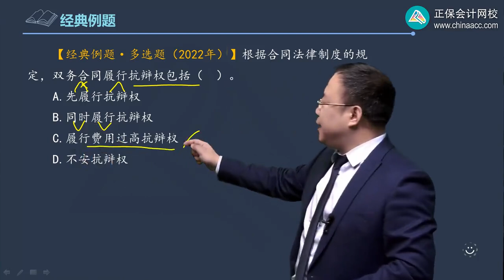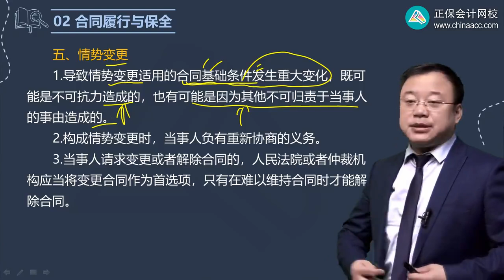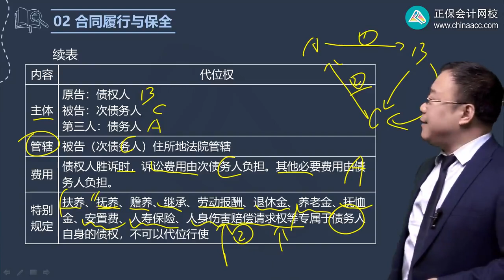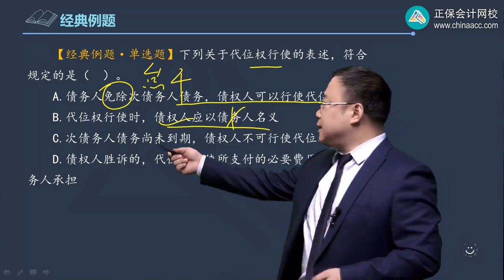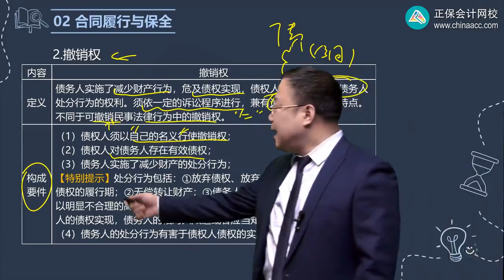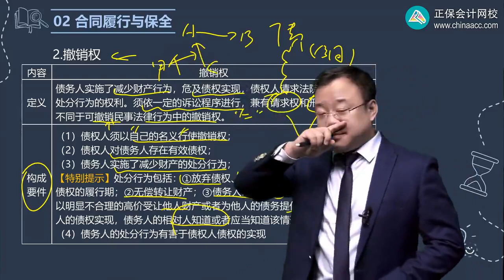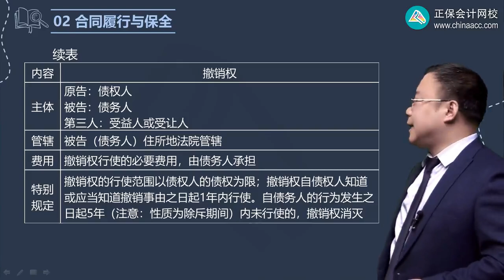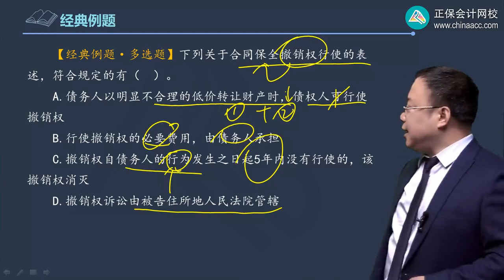第0403讲 抗辩权、情势变更、代位权与撤销权